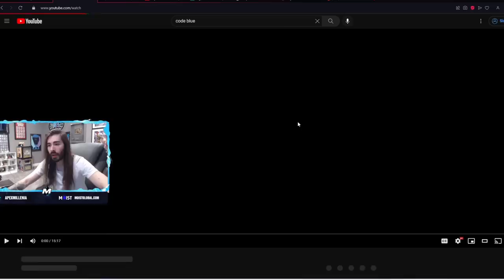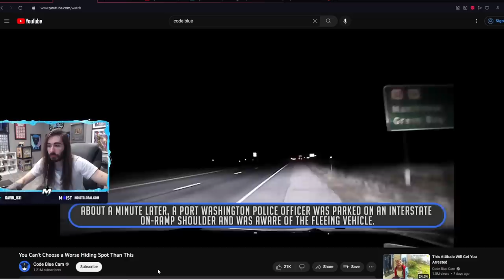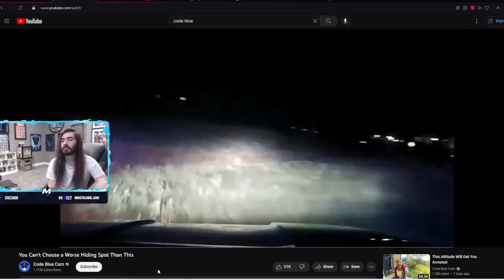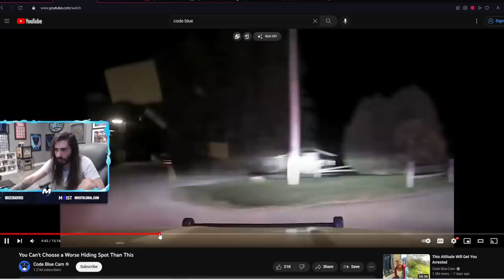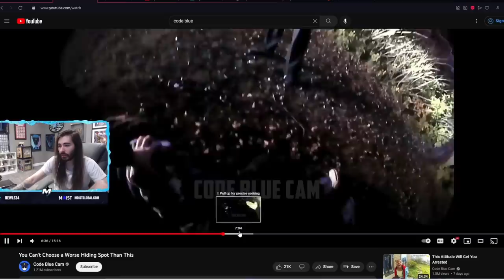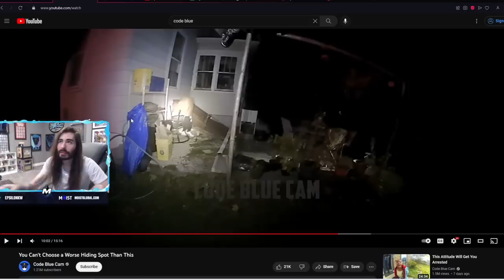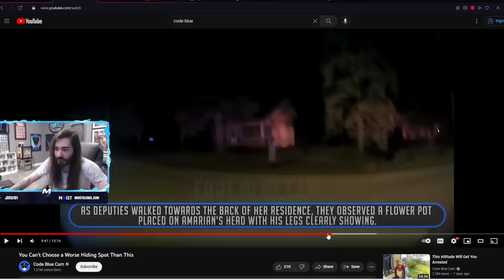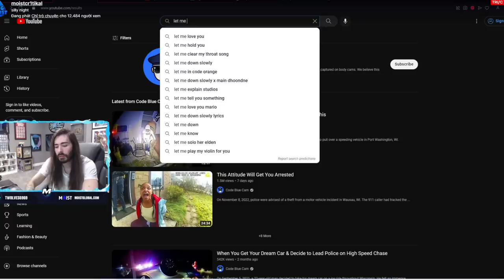You Can't Choose a worse Hiding Spot This | Moistcr1tikal reacts to Code Blue Cam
You Can't Choose a worse Hiding Spot This | Moistcr1tikal reacts to
Code Blue Cam